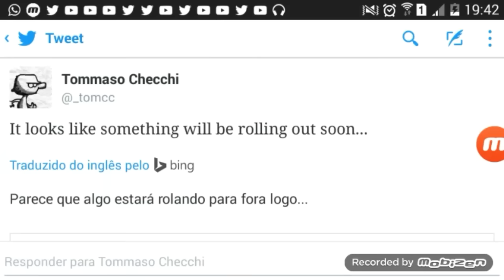🔴(NEWS) MINECRAFT PE 0.15.0 HOJE ?? ✅XANDY✅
X98TEAM 10K ♡

MEU TWITHER: @Xandygamer98

Agradeço de coraçaoa todos que compartilham, dao like, e comentam, vcs sao fodas , tmj e rumo aos 10,000 subs :D

Se inscrevam la 👆

Twitther: @Xandygamer98

MEU SNAPCHAT: kaio_xg98
MEU TWITHER: @Xandygamer98
Skype: xandygamer98

TMJ GALERINHA !!

" Só merece a felicidade quem acorda todos os dias disposto a conquistá-la."

Tags adicionais :

Minecraft pe v0.15.0 download apk
Minecraft pe v0.15.0 build 1 download
Minecraft pe v0.14.0 download apk
Minecraft pe 0.14.0 apk
Minecraft pe v0.14.0 download
Minecraft pe v0.14.0 apk
Gameplay mcpe 0.14.0 build 1
Mcpe v0.14.0 build 1
download minecraft pe 0.14.0 build 1 apk
Download apk minecraft pe 0.14.0
Minecraft download mcpe 0.14.0 build 1
Download minecraft pe 0.14.0 apk
Mcpe v0.14.0 apk
minecraft pe 0.14.0 download apk
Minecraft pe v0.14.0 build 2
Minecraft pe v0.14.0 build 7 download apk
mcpe creator edition
Mskkakakakisiaisisks
Minecraft pe v0.14.0 build 1 download
Minecraft pe v0.14.0 build 1
Mcpe v0.14.0 apk
Minecraft pe v0.14.0 build 2 download
MINECRAFT PE 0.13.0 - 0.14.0 GAMEPLAY
Minecraft Pocket Edition - 0.14.0 Update! - WITCHES Confirmed
Minecraft PE 0.14.0 - MCPE 0.14.0: PREVIEW GAMEPLAY!! - 0.14.0 UPDATE GAMEPLAY CONCEPT
Minecraft PE 0.14.0 Alpha Bulid 1 Concept DOWNLOAD LINK!
MINECRAFT PE 0.14.0 TRAILER (2016) - MCPE 0.14.0 (POCKET EDITION)
Minecraft PE 0.14.0 Trailer oficial 2015 ou 2016NUEVOS ITEMS, BLOQUES, MOBS PARA MINECRAFT PE 0.14.0
MCPE 0.14.0 UPDATE NEWS! - Witches, Creative Menu, & More Features! - Minecraft PE (Pocket Edition)
servers para minecraft pe 0.13.1 - minecraft pe 0.13.1 servers